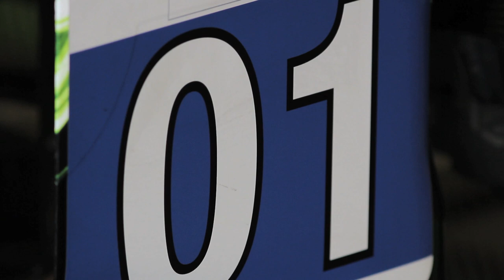"Meet The Drivers" - Guy Cosmo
Meet Guy Cosmo, co-driver of the No. 02 Tequila Patron Honda Performance Development (HPD) ARX-03b.  Cosmo talks how his racing career began, goals and expectations.